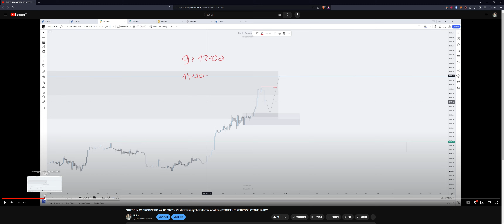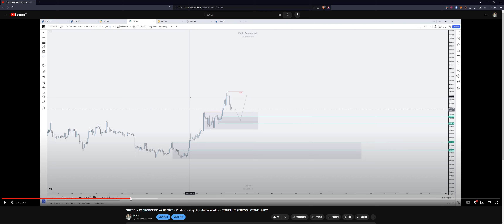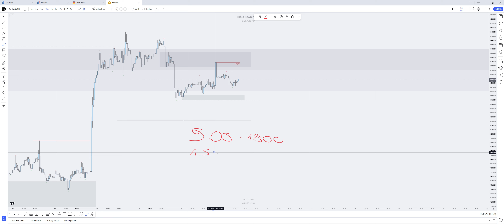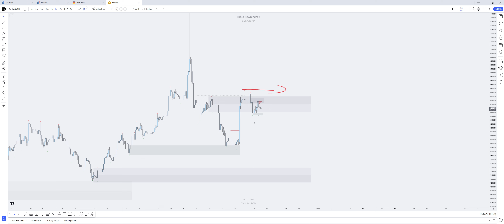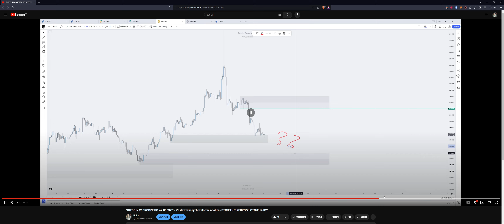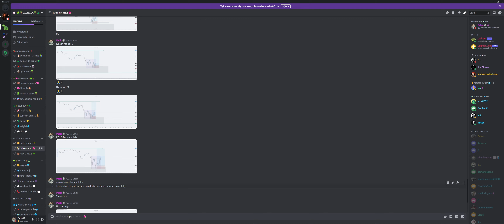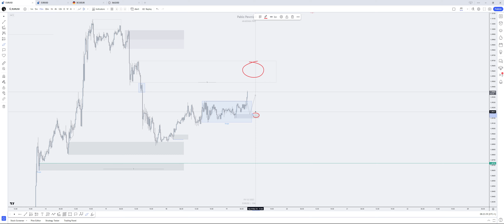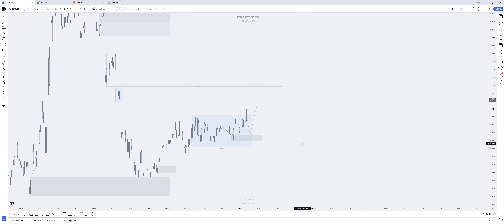JAKI PLAN NA SESJĘ LONDYN? - AKTUALIZACJA ANALIZ - 🌞daily-update🌴 #558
Siema tu Pablo, jestem aktywnym traderem który dzieli się wiedzą z innymi, w branży tradingowej roi się od kłamstwa i metod nie przynoszących efektów, kanał powstał w celu edukacyjnym oraz jako mój dziennik tradera w formie live, zapowiadam swoje transakcje oraz mówię o ich wyniku. Nie powiem ci albo góra albo dół mówię co robię, robię co mówię.

Kontakt Discord: pablo_pewniaczek ( w razie chęci dołączenia do grupy/pytań)